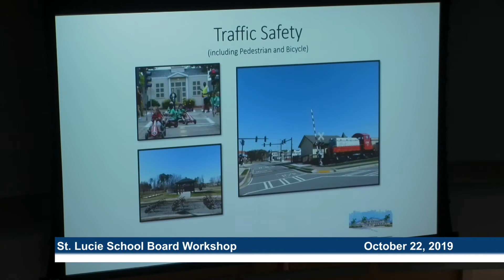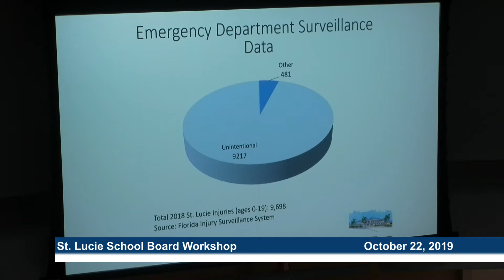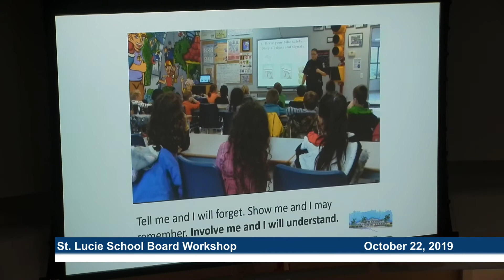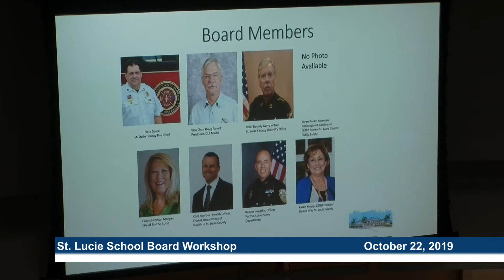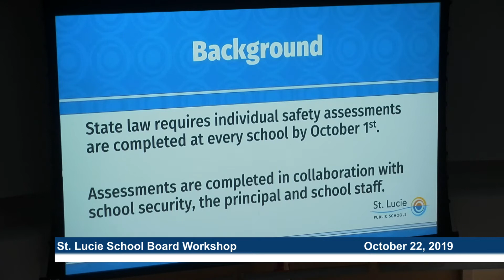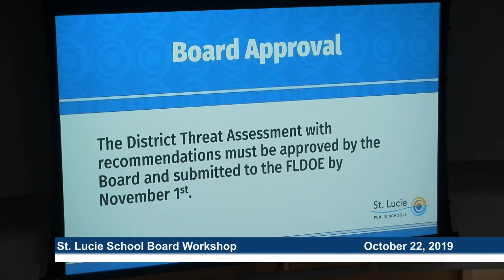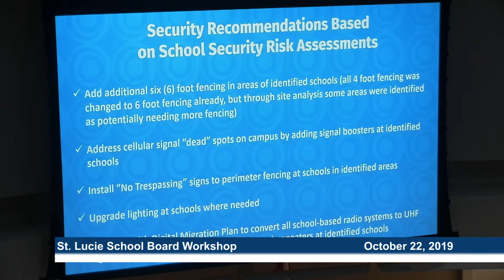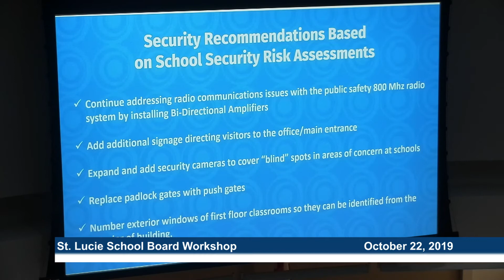St. Lucie School Board Workshop October 22, 2019